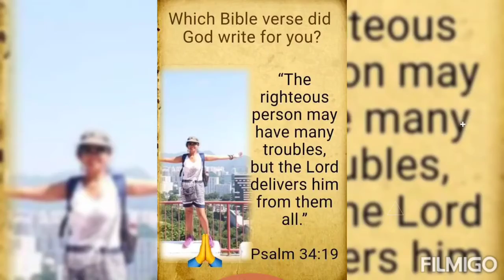I'm Blessed! Thank you LORD! //DORIS GELINA SENORITANG DH